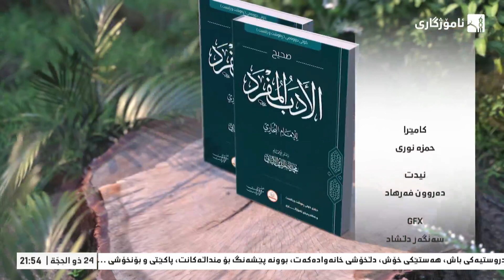شیکردنەوەی پەرتووکی (صحيح الادب المفرد) دکتۆر عبداللطيف احمد _ وانەی (39)